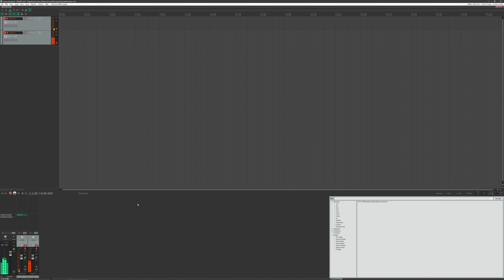Cobalt - First Sounds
I have a thing where I need to record the first sounds from my synths.

So... here.